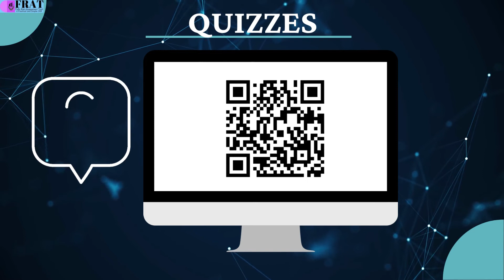FRAT: Timed Up and Go Test (TUG)